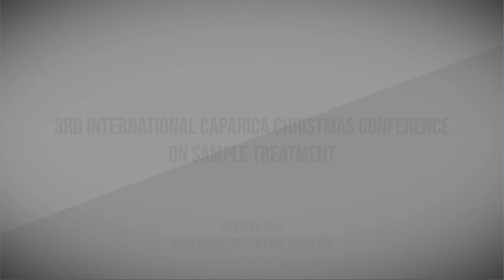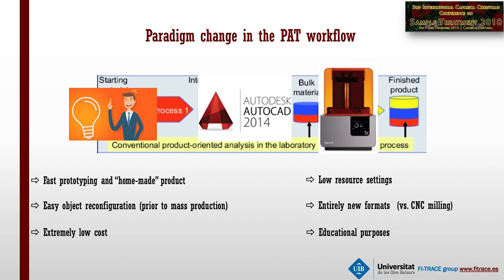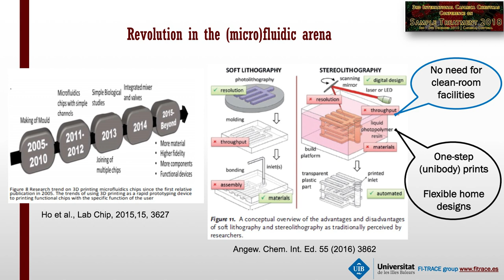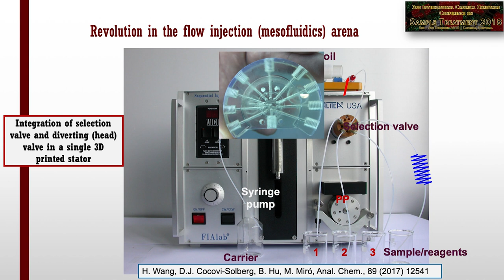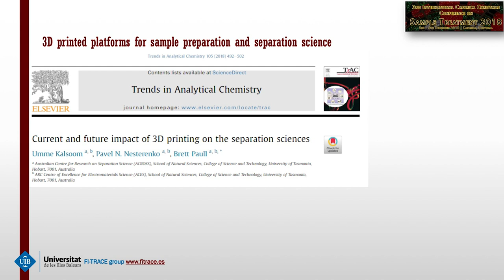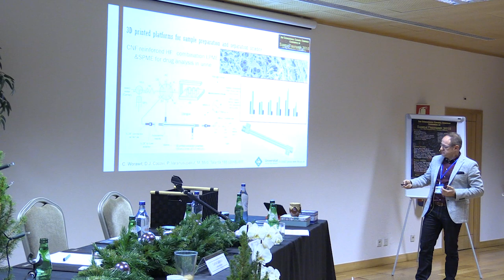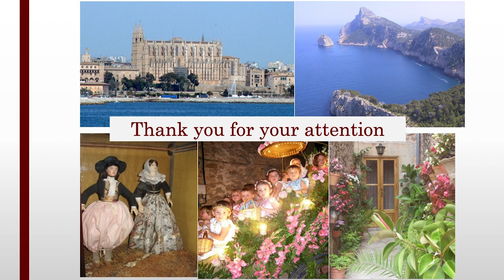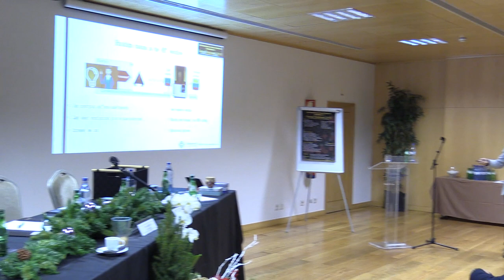3rd International Caparica Christmas Conference on Sample Treatment - Manuel Miró Talk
3rd International Caparica Christmas Conference on Sample Treatment
KPRK Talks

"Chip-based sample pretreatment techniques for trace elements and their species analysis in cells"
Bin Hu
Department of Chemistry
Wuhan University, Wuhan (China)

3rd - 6th December 2018
Hotel Aldeia dos Capuchos Golf & SPA
Caparica, Portugal

Vídeo capture and Post-production
Laboratório de e.Learning FCT

CC-BY-NC-SA

2018